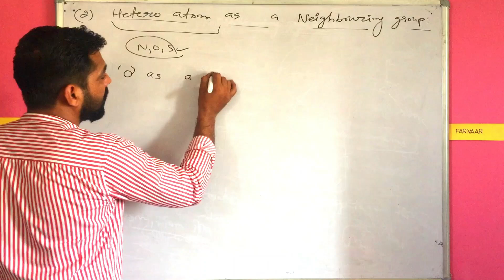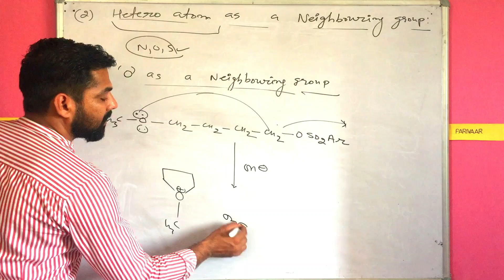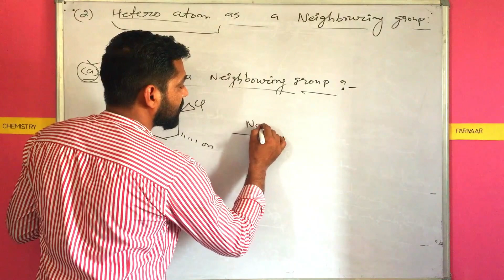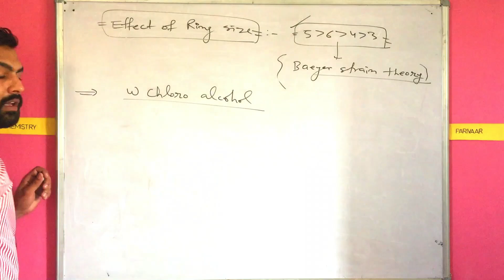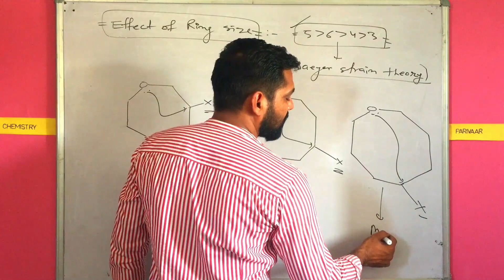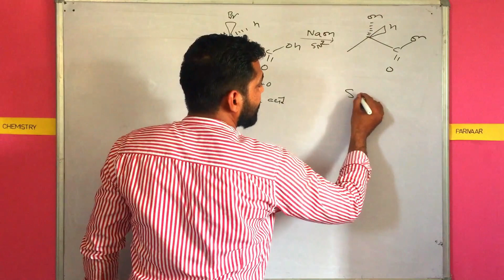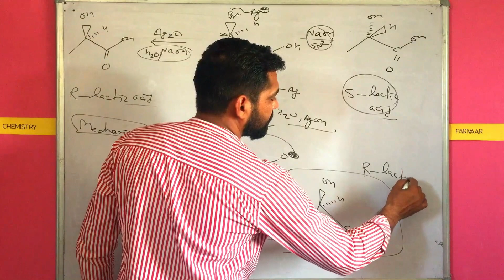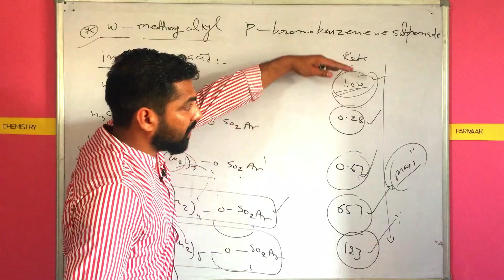ANCHIMERIC ASSISTANCE OR NEIGHBOURING GROUP PARTICIPATION (NGP) || PART- III|| HETEROATOM AS A NG...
This lecture , I have discussed all possible case of oxygen atom which Participate the Intramolecular substitution reaction (SN2) and it enhanced the rate of reaction .

Don't forget to give us your feedback.